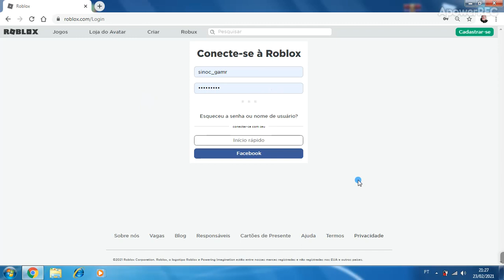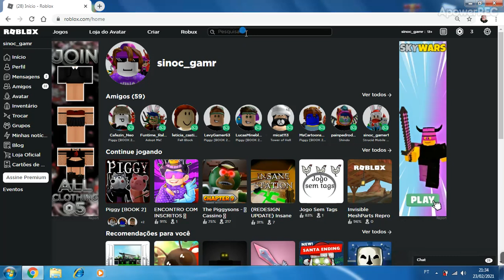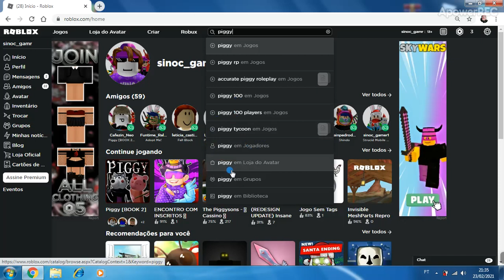ATUALIZAÇÃO DO ROBLOX!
ATUALIZOU EM:TAGS e NA BARRA DE PESQUISA